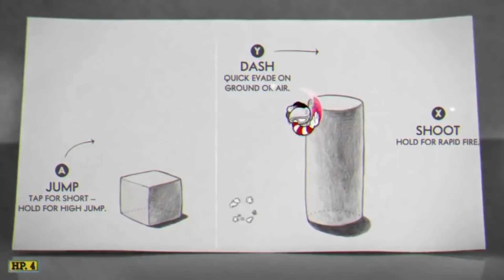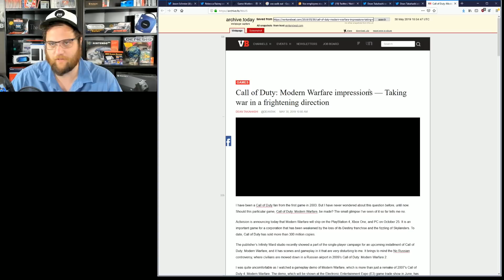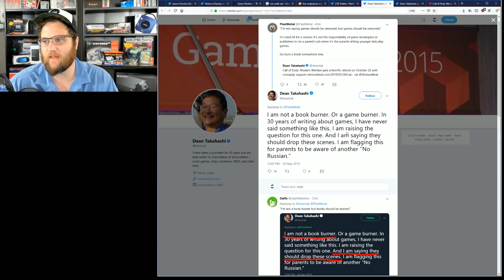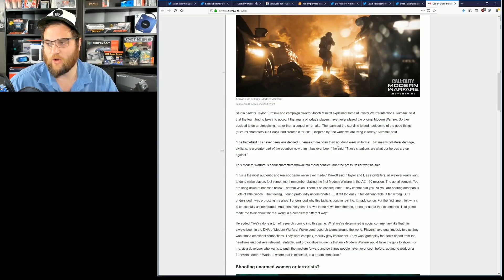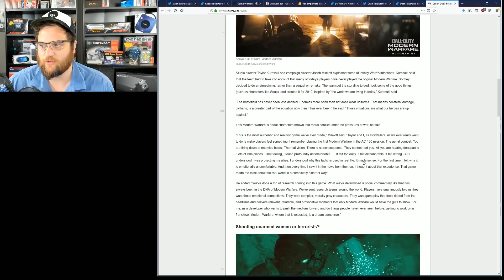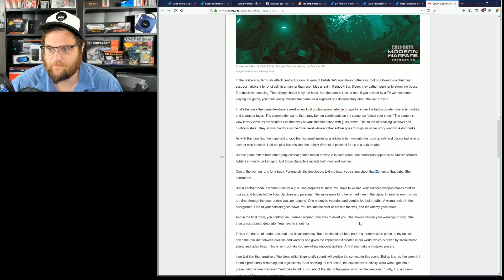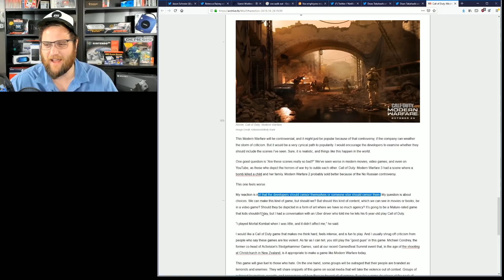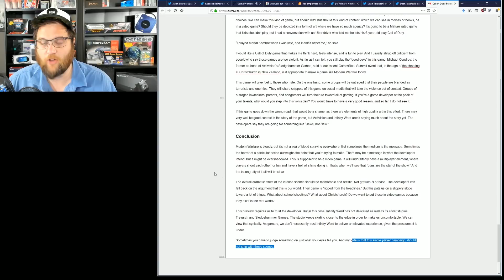Outrage Over Call of Duty: Modern Warfare! Demands For Censorship!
The new call of duty modern warfare trailer dropped today and game journalists already want certain scenes removed